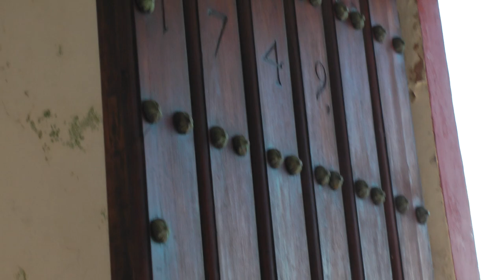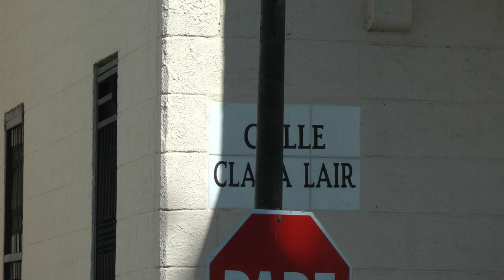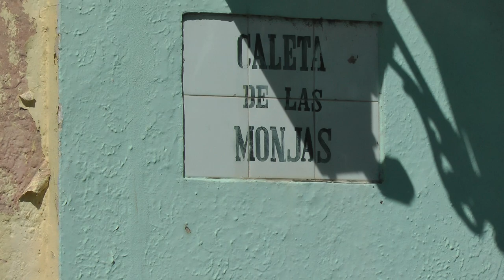Viking Cruises guided walking tour in Old San Juan, P.R. from San Juan Gate to La Rogativa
This shows our Viking tour guide led walking tour in Old San Juan, Puerto Rico as we walk from the famous San Juan Gate to the La Rogativa statues which memorialize the historical event where a bishop led a torch light parade of civilians which an invading force mistakenly identified as armed soldiers with the result that San Juan was spared an invasion. The date is 2/28/18.